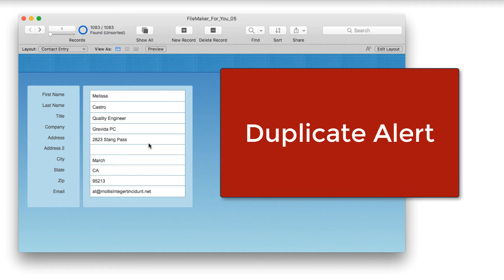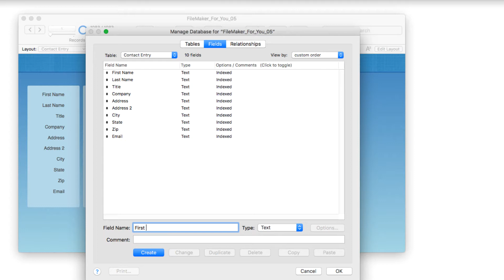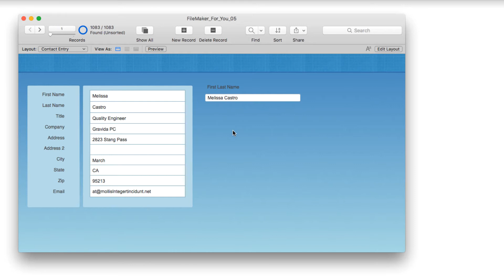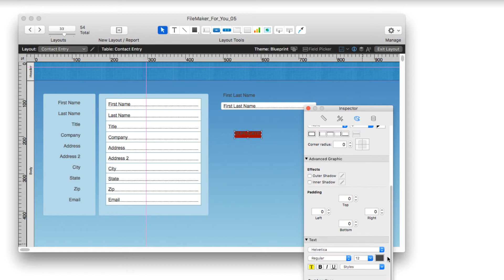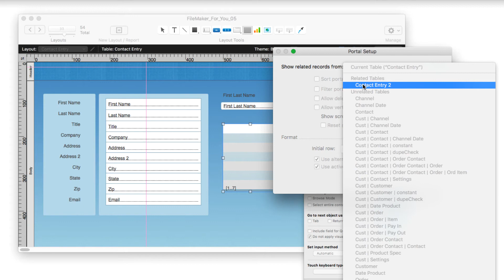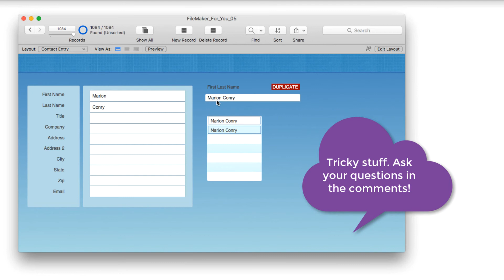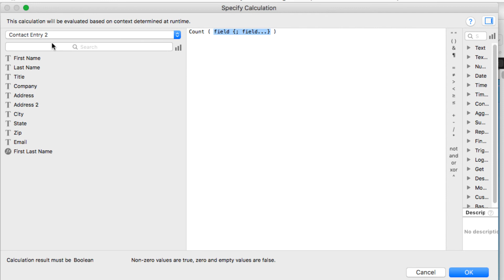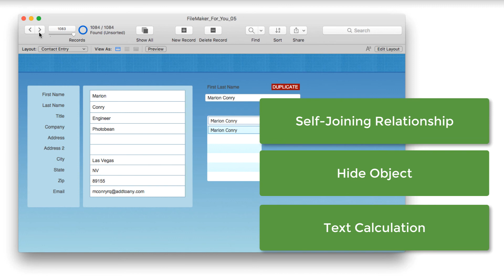FileMaker duplicate alert - prevent duplicate entries! | Beginner Tutorial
Creating a FileMaker duplicate alert is an awesome way to prevent duplicate entries from polluting your database.

Duplicate records in your FileMaker database are a problem waiting to happen. They cause misunderstandings with important customers, shipments arriving at the wrong address and reporting errors that can cause embarrassment or revenue loss or both.

In this FileMaker tutorial, I show you how you can create a duplicate alert so you can prevent duplicate entries at the best time: before they happen.

FileMaker Cheat Sheet - 9 pro tips for finding powerful insights and quick analysis fast [ Infographic ] ➜

Newsletter registration (early announcements for free live webinar workshops -- limited seats) ➜